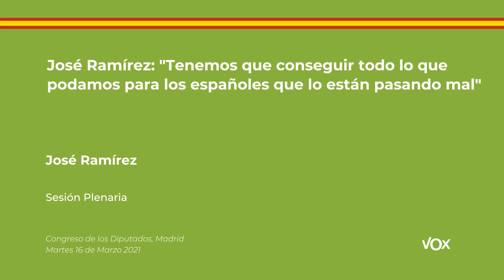Ramírez: "Tenemos que conseguir todo lo que podamos para los españoles que lo están pasando mal"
Intervención del diputado del GP VOX por Córdoba, José Ramírez del Río, ha fijado la postura favorable de su formación a la toma en consideración de la Proposición de Ley de modificación de la Ley de régimen fiscal de las entidades sin fines lucrativos y de los incentivos fiscales al mecenazgo.